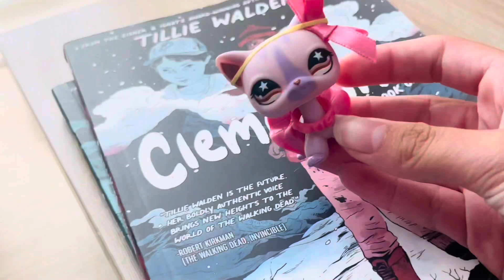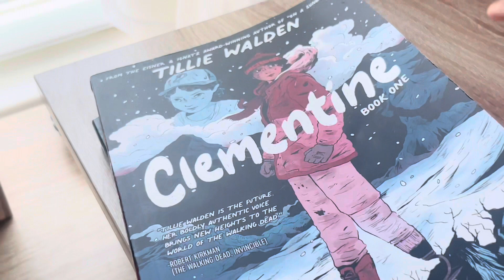I’m back and Happy LPSTube Day!